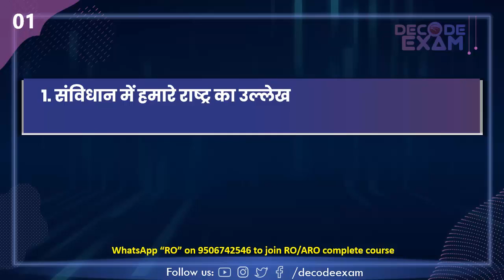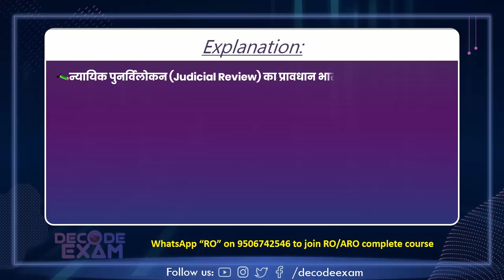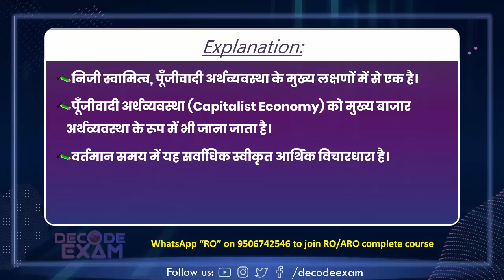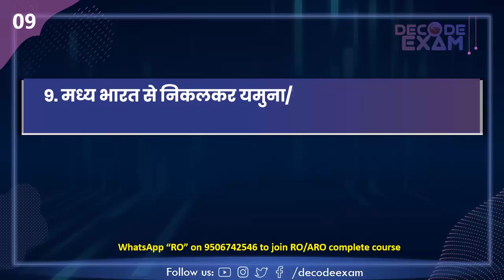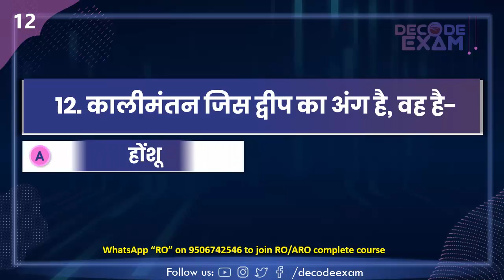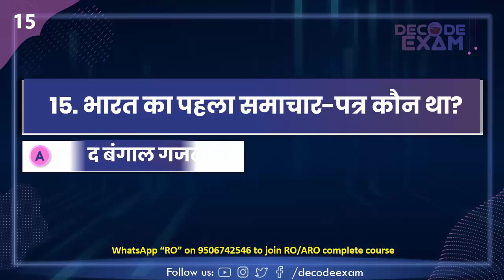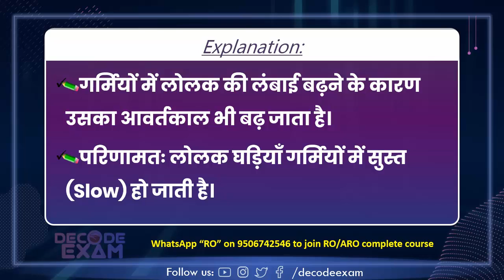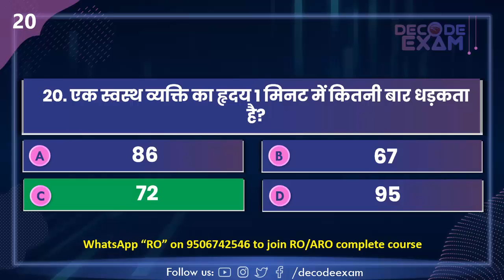UPPSC RO/ARO General Studies Mock Test 10 | सामान्य अध्ययन के अतिसंभावित प्रश्नों का व्याख्यात्मक हल